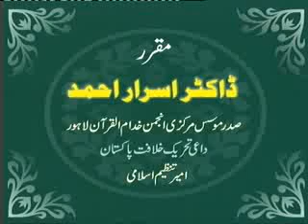Muntakhab Nisaab (Dars # 5 Part i)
Explaination of some important & chosen parts ot the Holy Quran in Urdu
Dr. Israr Islam Quran Urdu dr love sunni shia ahmedi qadiyani barelvi deobandi wahabi salafi qadri chishti sunnah hadith islami islamic religeon relegious pakistan pakistani sindhi pushto
hazara hindko kashmiri punjabi lahore islamabad karachi multan faisalabad jhang jhanghvi peshawer sialkot wazirastan sawat sharia shariat jafri sahaba prophet ALLAH Muhammad
Mohammad Muhammed Mohammed jesus christ gospel torat zaboor injil injeel Mahdi Imam Abu Bakar Umar OmarUsman Ali Hussain Hasan yazeed yazid muawia karbala najaf iraq saudia ajnala punjab nwfp jhelum kharian lala musa quetta gujrat saraiki